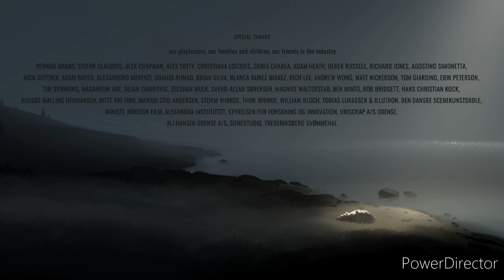Inside - full game (3/3)